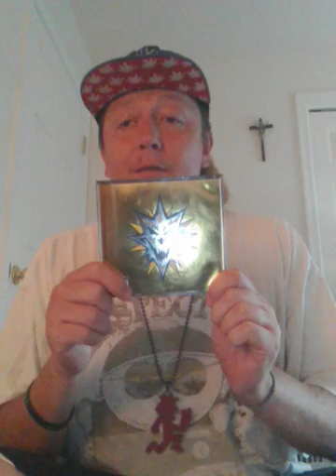BANG! POW! BOOM! Nuclear Edition REVIEW!